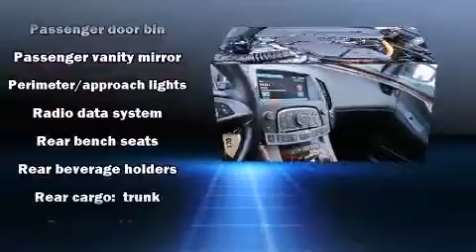2013 Buick LaCrosse Leather Group in Green Bay, WI 54302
Gandrud Dodge Chrysler Jeep

The 2013 Buick LaCrosse. With less than 10,000 miles on the odometer, this 4 door sedan prioritizes comfort, safety and convenience. It features a front-wheel-drive platform, an automatic transmission, and a 2.4 liter 4 cylinder engine. The following features are included: leather upholstery, heated seats, fully automatic headlights, telescoping steering wheel, heated door mirrors, power windows, and remote keyless entry. In the event of a rollover collision, side curtain airbags provide additional protection for outboard seated passengers. Come down today and see this vehicle for yourself.